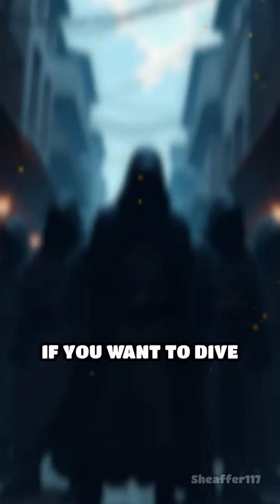The Antivan Crows: Shadows of Power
Did you know the Antivan Crows shape political landscapes? Discover their surprising influence.